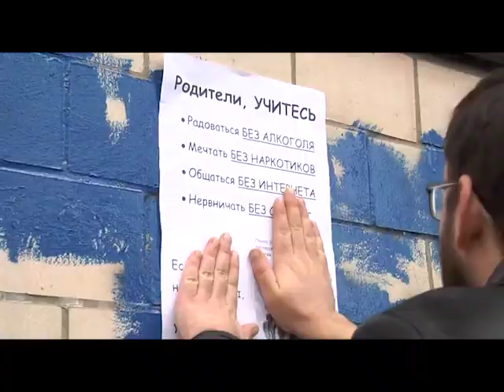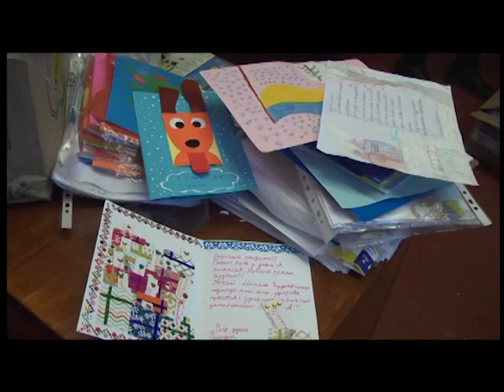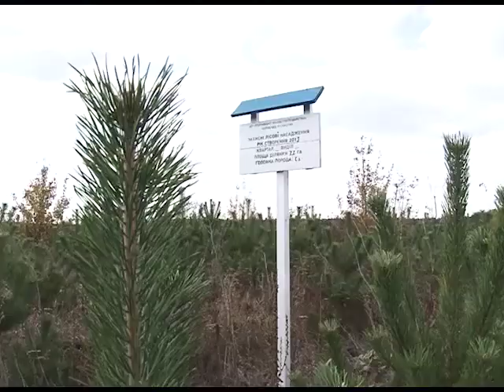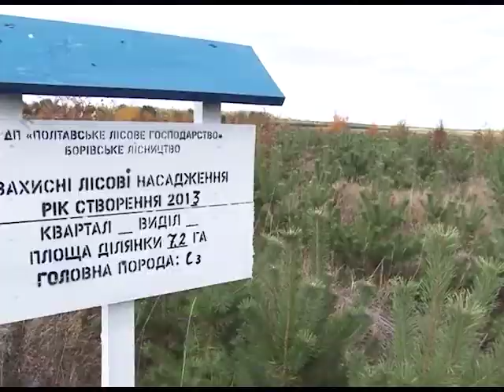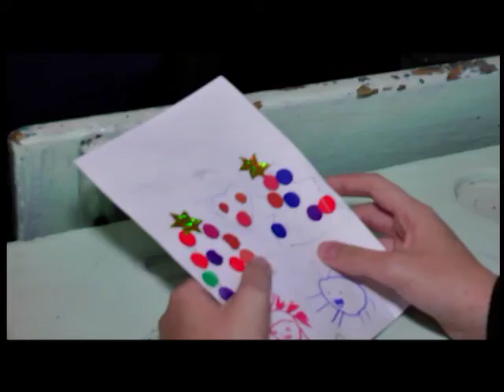"ПТН" 16.12.2017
Головні теми:
1. Учні полтавських шкіл, поліція та волонтери  вийшли на вулиці обласного центру, щоб зафарбувати на стінах інформацію про збут наркотиків.
2. Більш ніж на 380  тисяч гривень оштрафували в обласному центрі  підприємців за неналежне оформлення трудових відносин.
3. Миколайчики дітям та воїнам АТО зібрали учні Миргородської середньої школи №5.